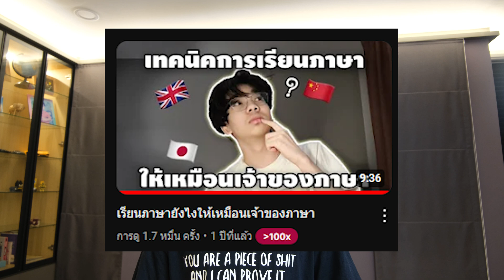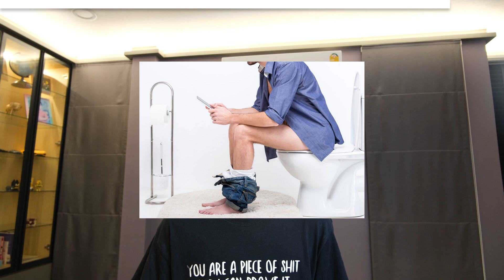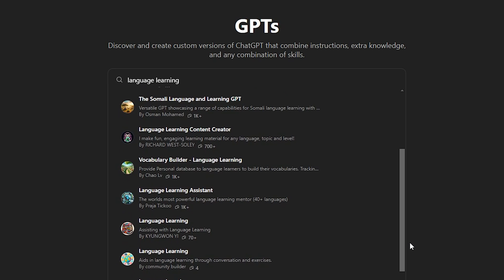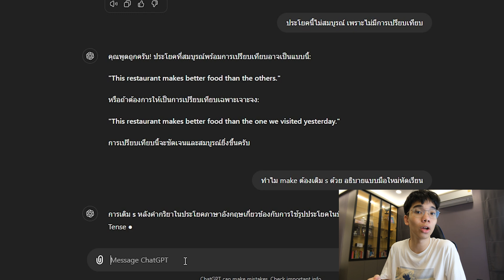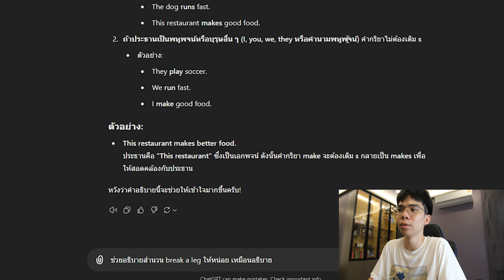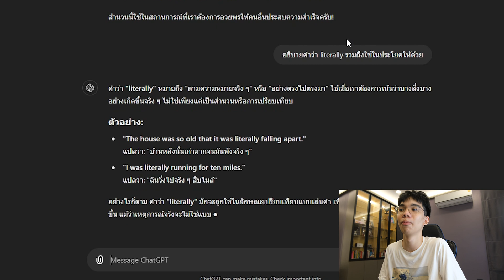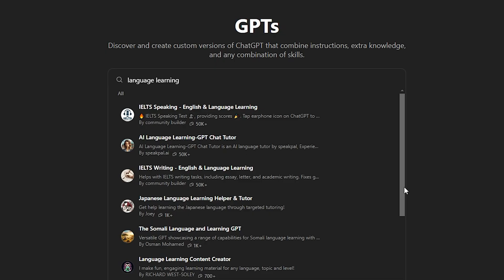เทคนิคลับ! AI สอนภาษาแบบไม่ต้องท่องจำ (สาธิตการใช้)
ทุกเบื่อกับการท่องศัพท์ ท่องไวยากรณ์แบบซ้ำๆ จำๆ กันไหม? 🥱 วันนี้เรามาเปิดโลกแห่งการเรียนภาษาแนวใหม่ด้วย AI กัน!

ในวิดีโอนี้ คุณจะได้เรียนรู้:
✅ วิธีใช้ AI เป็นครูสอนภาษาส่วนตัว 24/7
✅ เทคนิคการเรียนภาษาแบบธรรมชาติผ่าน AI
✅ เคล็ดลับการใช้ AI เพื่อฝึกการสนทนาแบบเรียลไทม์

00:00 Intro
00:34 ประโยชน์ของ AI
03:06 ข้อเสีย
05:27 สาธิตการใช้
10:07 outro